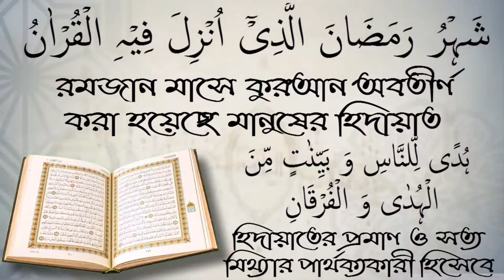সদাকা করে সেই মাল খরিদ করা যাবে কি? শায়েখ শফিউর রহমান।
সদাকা করে সেই মাল খরিদ করা যাবে কি?  শায়েখ শফিউর রহমান। স্বাগতম আপনাকে AL FURQAN media.